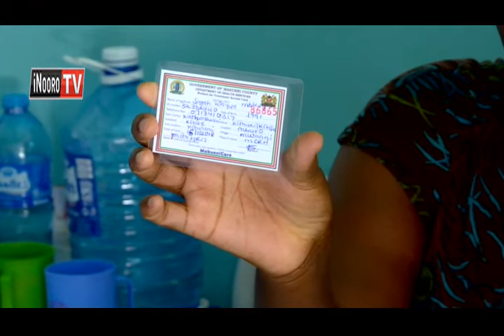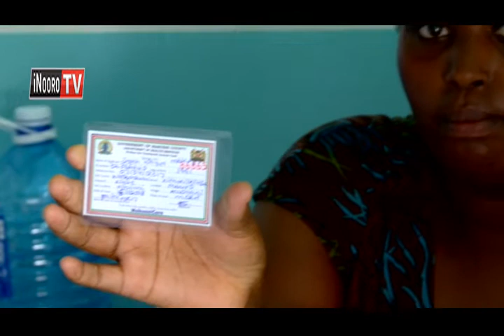Kigomano kia ugima wa mwiri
Thogora wa mootungata ma thibitari guuku bururini utigete akenya mirioni imwe irimani ria thina na mathiri, kundu andu meehotete matigitwo matari na wa guika tiga kuhoya hoya niguo moone gia kuria